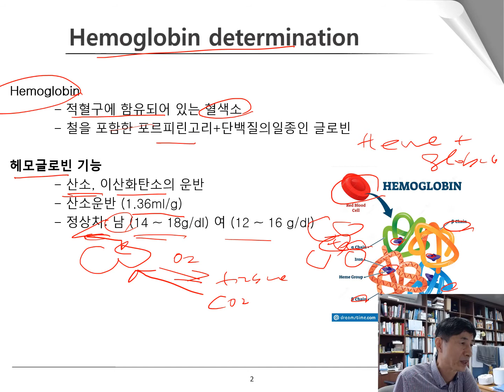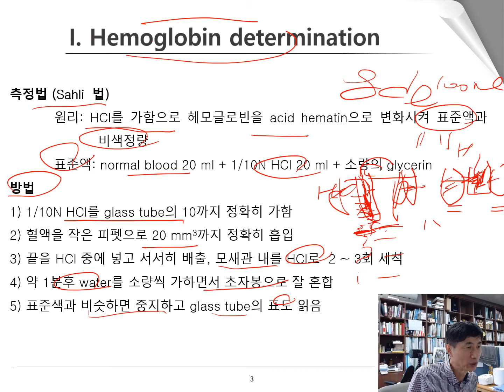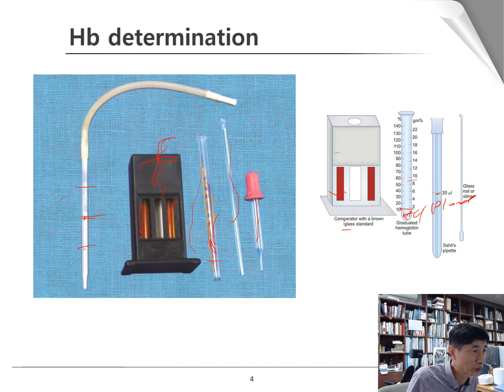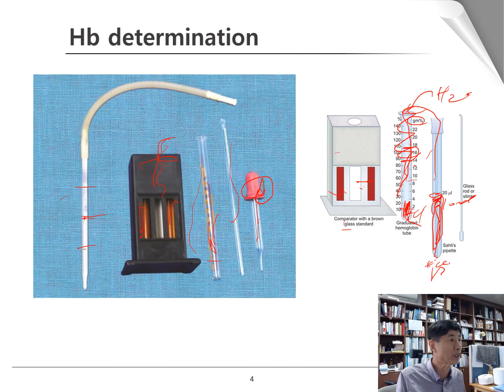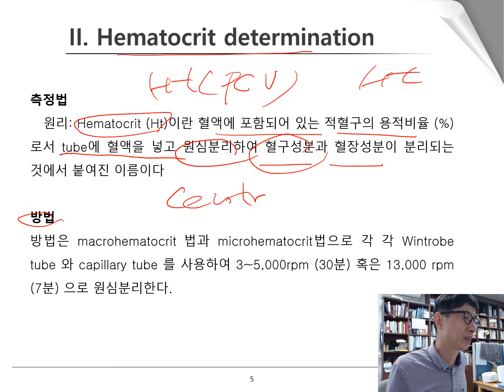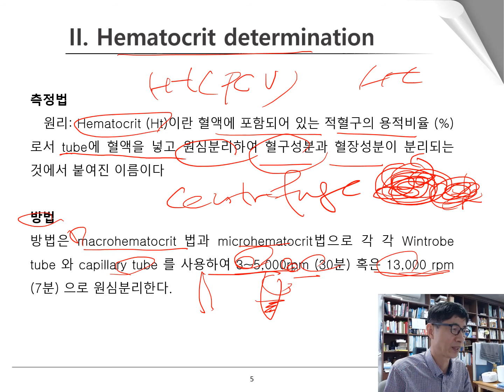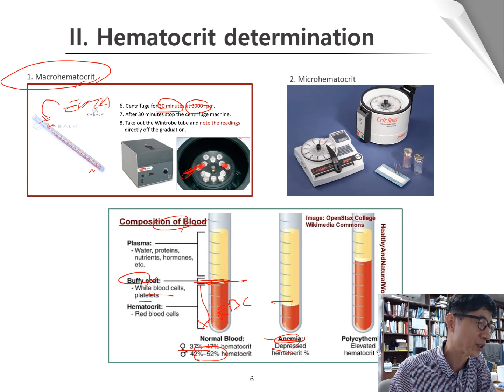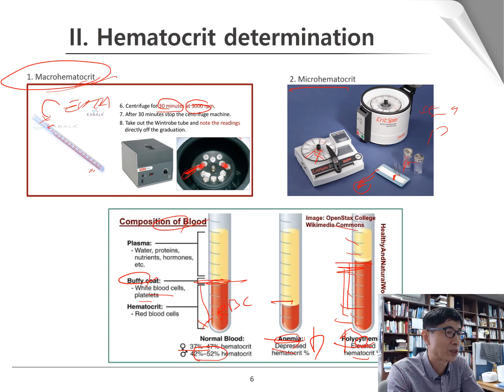2021 수의생리학실습 Hb Ht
수의생리학실습 Hb, Ht 편입니다